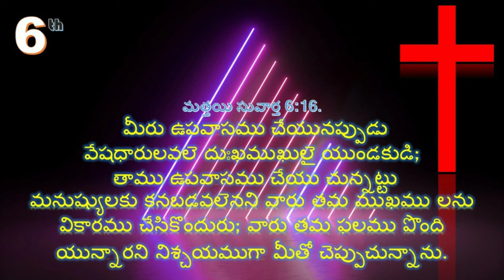ఉపవాసము చేయుచున్నట్టు // LENT DAYS 2021// lent days message // lent days songs in Telegu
Entha Manchi Prema Needi Yesayya
Entha Manchi Prema Needi Yesayya Song

today god,today god promise,gods promises,word of God,devuni vagdhnam.
భస్మ బుధవారం || ash wednesday || lenten message in telugu 2021|| prayer, fasting and almsgiving||
భస్మ బుధవారము యొక్క విశిస్టత - ash wednesday - telugu christian messages by pastor bharath raju
lent day's prayers // promise word's // gulf gospel jg // lent day 1//
lent messages in telugu
lent messages in telugu 2021, best christian message in telugu
40 days of lent
prayer, fasting and almsgiving
small reflection on ash wednesday in telugu
yesu goriya pillanu nenu\kadilindi karuna radham\karunamayudu songs\entho vintha entho chinta\siluvalo siluvalo\siluvalo nundi dharaluga
does bible prohibit marriages during lent days,why christians should not marry in lent days,what is lent?how should you fast in lent,every day bible verses for lent,lent 2021 telugu bible verses,types of fasting in lent,dr.john wesley rajahmundry lent message,satish kumar lent message,devadas ayyagaru lent messages,edward williams message on lent ,latest telugu lent songs 2021,rakshana tv messages,pa swamy messages 2021,calvary tv messages,paul immanuel message on lent 2021,vijay prasad reddy lent message, iforgod channel lent messages,zion songs telugu, equippers bible project,rrk murthy lent message,dr.n.jaya paul message on lent,raj prakash paul message on lent fasting,pastor bob luke messages latest ,bod luke new messages